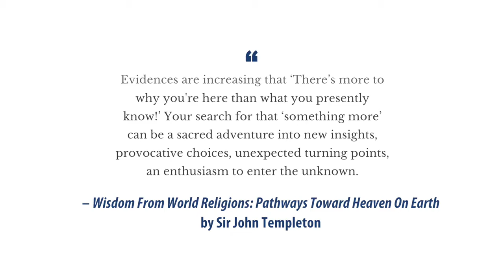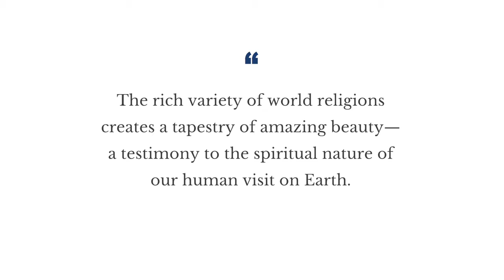Wisdom from World Religions - Day 1 Video 1: Sir John Templeton’s Wisdom from World Religions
Theme: Wisdom from World Religions

Objectives:

To get acquainted with Sir John Templeton’s Spiritual Vision
To apply spiritual laws in order to become what Sir John Templeton calls “a constructive participant in building ‘heaven on earth’” (WWR xix).
To employ the resources of the world’s religions to a personal quest for wisdom.

For best results, view this in 720 HD.